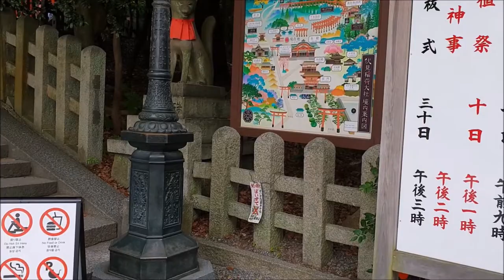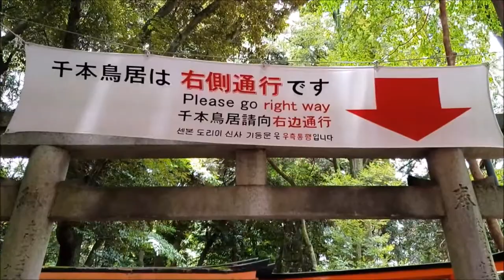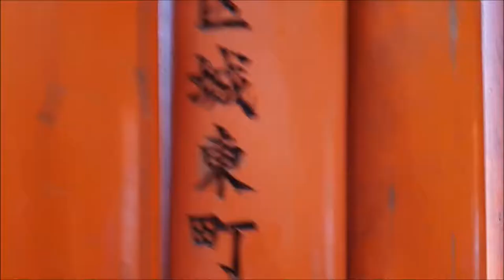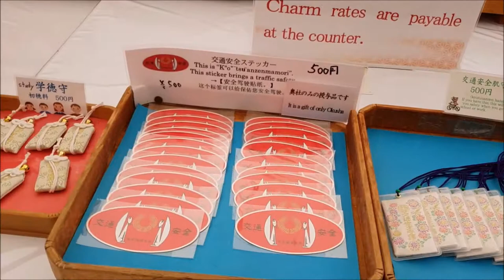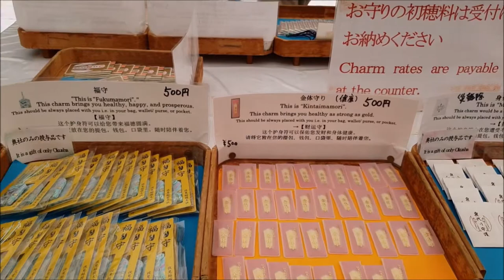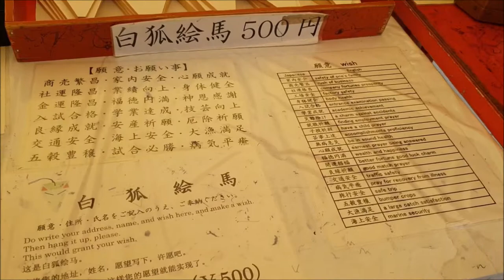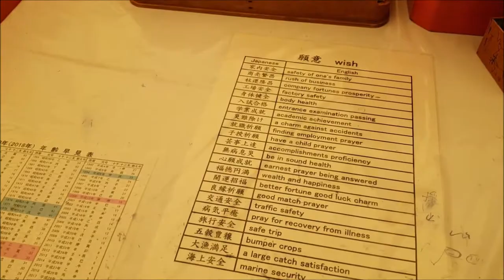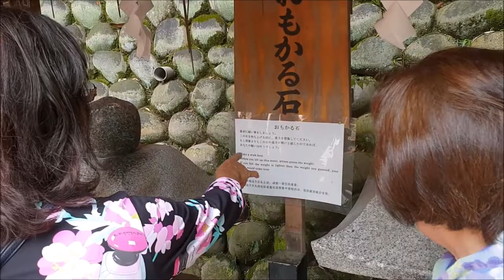The way to the market near Okusha & Omokaru Stone Fushimi Inari Shrine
Amulets, talismans, and fortunes are sold here, and applications for prayers, kagura performances, and offerings are also accepted here.
Prayers involve going into the main shrine and having a shinto priest perform a purification ritual while you pray for a wish to come true. It is a more thorough way of paying respects.

In order to have the assistance of Inari Okami in your everyday life, you can buy a talisman or amulet, called ofuda and omamori. Place the ofuda in your home shrine, and carry the omamori with you at all times.
After one year, bring them back to the shrine and buy a new ofuda or omamori. There is a wide variety of ofuda and omamori, for example for help with success in business, or well-being of one's family. Choose an ofuda or omamori that suits your situation.